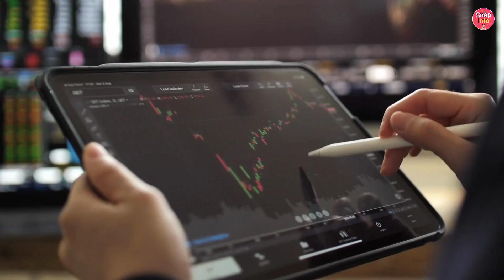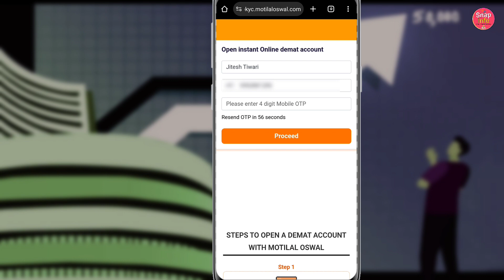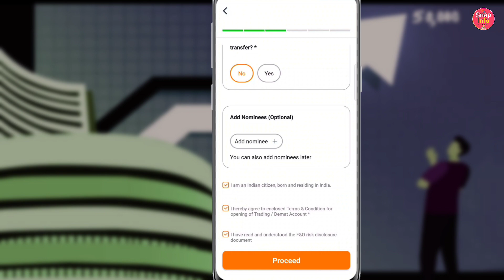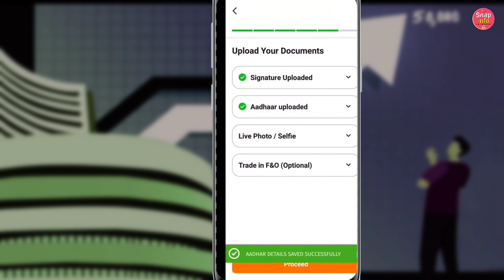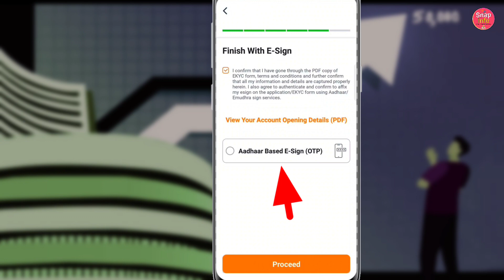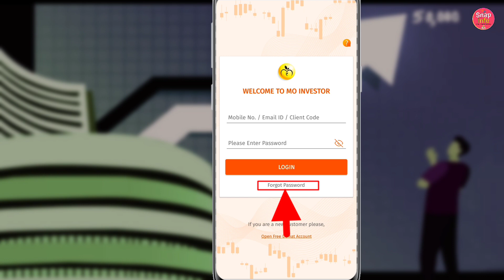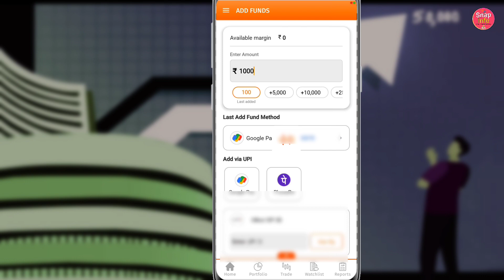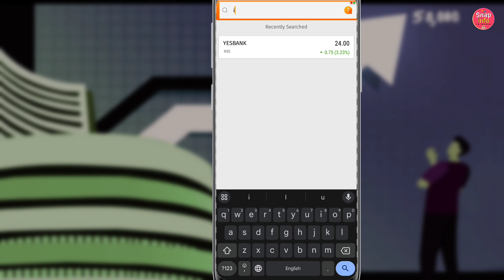motilal oswal demat account opening - latest process 2024 | motilal oswal account opening online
motilal oswal demat account opening - latest process 2024 || फ्री में Demat Account खोलें

Open Free Demat and Trading Account and Zero AMC charges for 1st Year's.

नीचे और भी Demat Account हैं उन्हें भी चेक कर सकते है। और पैसे कमा सकते हैं। धन्यवाद!!

💥 Othe  Demat Account aslo you can try 💥